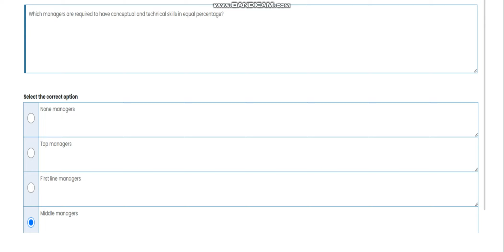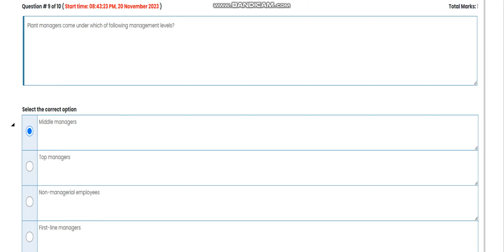MGT503 Principles of Management Quiz 1 Fall 2023 Virtual University of Pakistan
Quiz 1
Fall 2023